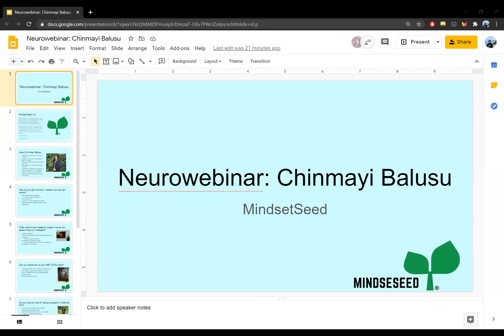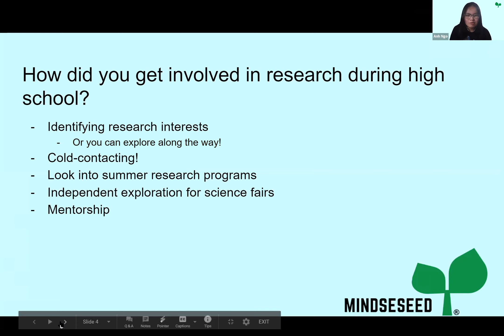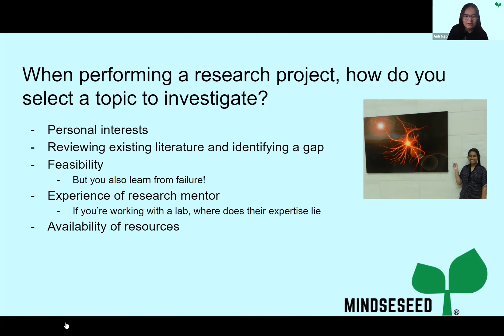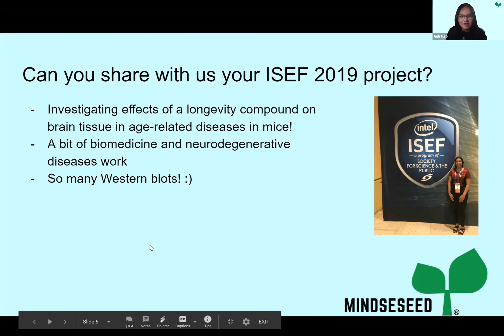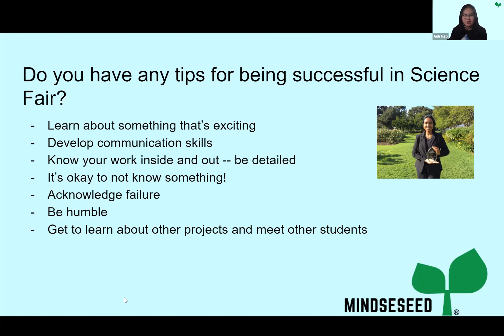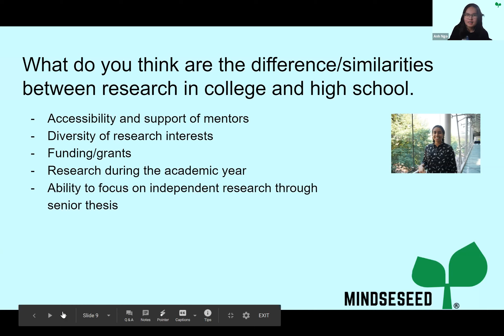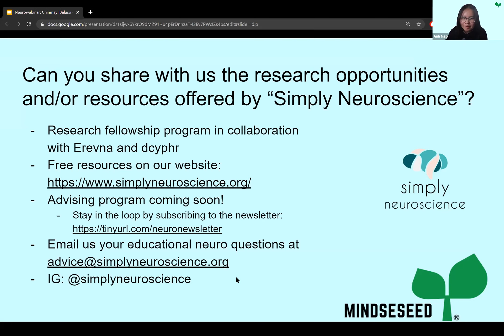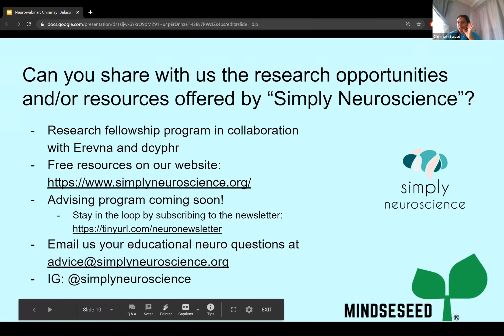NeuroWebinar 1: Chinmayi Balusu, Founder of Simply Neuroscience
Chinmayi Balusu - a Columbia University Undergraduate - in discussing the intersections between STEM and Art. Learn from an ISEF Finalist and a current researcher at Stanford University School of Medicine on how to conduct successful Neuroscience Projects. Chinmayi is also the founder of Simply Neuroscience, an international nonprofit that offers Neuroscience Research opportunities! Attend to listen to tips and advice from an award-winning researcher!

MindsetSeed aims to promote the adoption of a growth mindset in children. We strive to advance education and self-actualization in the youth, producing the next generation of leaders and innovative thinkers. MindsetSeed produces weekly blogs, issue monthly magazines, publish children's books, host the "Yet has Power" podcast, hold both virtual/live events, and partner with other organizations or non-profits to spotlight their unique missions.